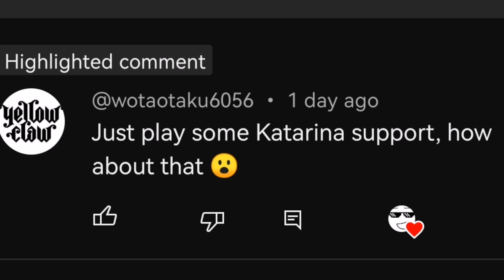KATARINA SUPPORT - WILD RIFT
Wild rift katarina
Wild rift season 13
Katarina best build wild rift